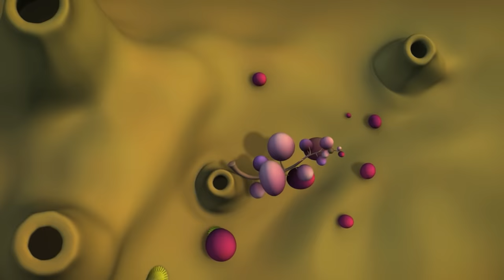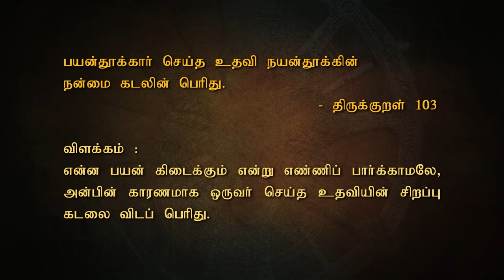திருக்குறள் கதை 103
திருக்குறள்:
"பயன்தூக்கார் செய்த உதவி நயன்தூக்கின்
நன்மை கடலின் பெரிது."
விளக்கம்:
இவருக்கு உதவினால் பிறகு நமக்கு இது கிடைக்கும் என்று எண்ணாதவராய் ஒருவர் செய்த உதவியின் அன்பை ஆய்ந்து பார்த்தால், அவ்வுதவியின் நன்மை கடலைவிடப் பெரியது ஆகும்.
Explanation:
If we weigh the excellence of a benefit which is conferred without weighing the return, it is larger than the sea